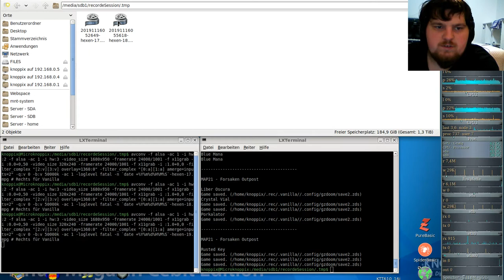Hexen Komplett Vanilla ( in GZDooM ) - #19